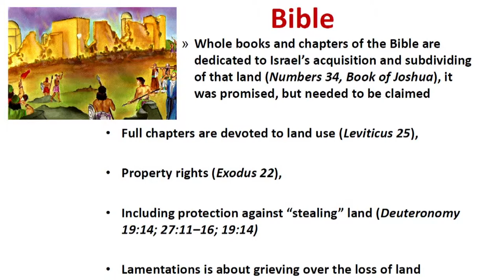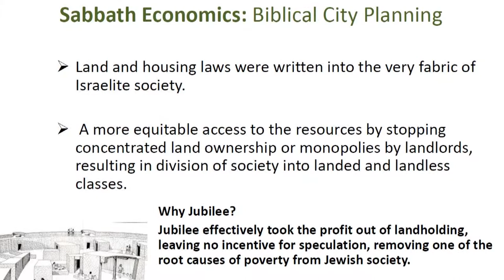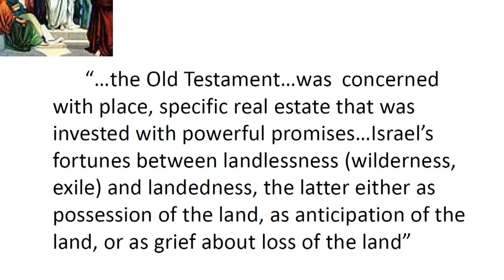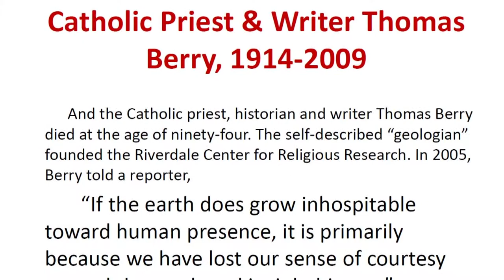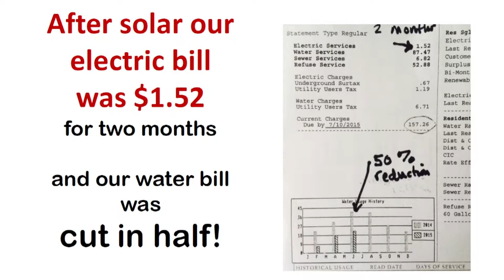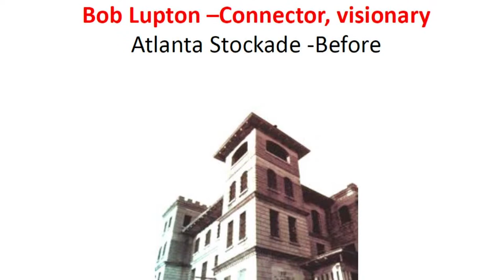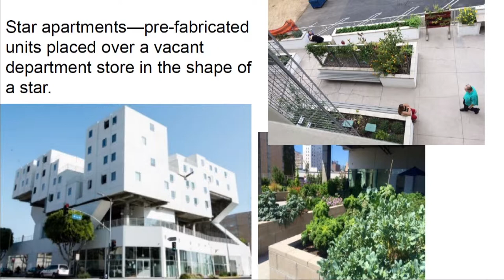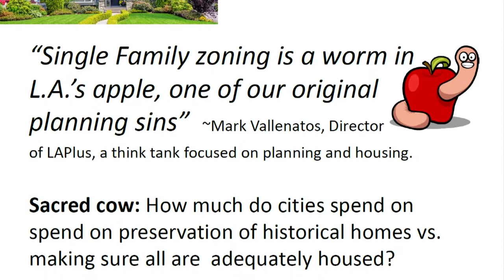God`s Housing Story - 2018 Monrovia One Day Housing Justice Institute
Jill Shook discuses the concept of stewardship and ownership of land, and housing models as presented in Bible scripture.